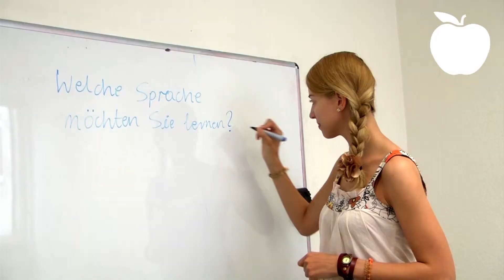Sprachschule Wien. Englisch, Spanisch, Deutsch lernen in Wien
Sprachkurse in Wien: Spanisch, Deutsch, Englisch, Französisch, Italienisch, Russisch, Portugiesisch, Japanisch, Chinesisch, Arabisch, Polnisch, Ungarisch, Slowakisch lernen in Wien